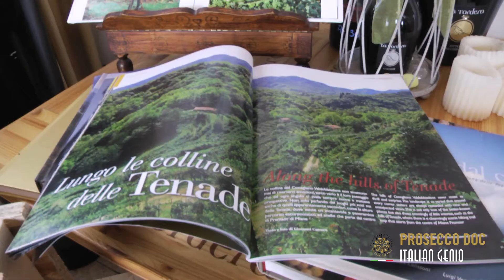Les chiffres du Prosecco DOC